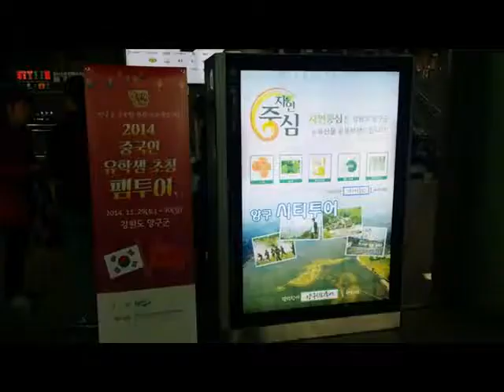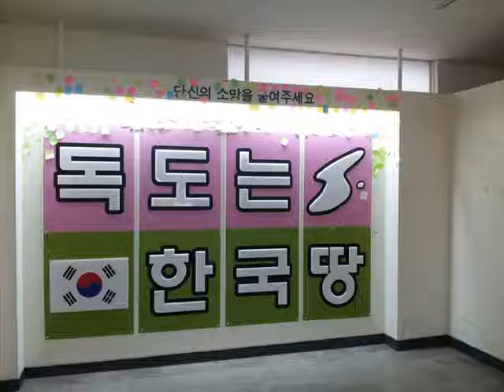중국인 유학생 양구팸투어(2014.11.29~30)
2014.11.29~30까지 중국인유학생 등 30여명을 대상으로 글로벌 프로젝트 양구 팸투어.
청량리역 모여 ITX-청춘열차를 타고 춘천역에 도착 매일관광 버스를 타고 농가맛집 시래원에서 시래기정식으로 점심을 먹고, 박수근미술관도 관람하고 집라인타고 한반도섬으로 날아가서 전국일주도 하고, 농촌체험마을인 오미마을에서 가마솥 밥짓기, 김장 담그기 체험도 하고 웰링밥상으로 저녁을 먹으로 즐거운 친교의 시간.
다음날 신선한 공기를 마시며 양구백자박물관에서 조선백자의 기원인 양구백자에 대해서 알아가며, 백자머그컵 만들기 체험하고, 청춘양구의 1경 두타연에서 DMZ의 청정자연을 만끽하고 펀치볼 맛집 정주골에서 산채정식으로 허기를 달래고 제4땅굴에서 전동차도 타 보고, 세미나를 통해 서로의 의견도 공유하고 춘천역으로 고고~~ 즐거운 양구여행
♥geographcal center of KOREA = Chungchun Yanggu♥